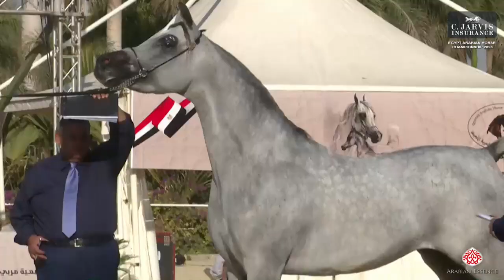N.183 AMER AL MASRY - Egypt Arabian Horse Championship 2023 - Stallions 4-6 Years Old (Class 9B)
Egypt Arabian Horse Championship 2023